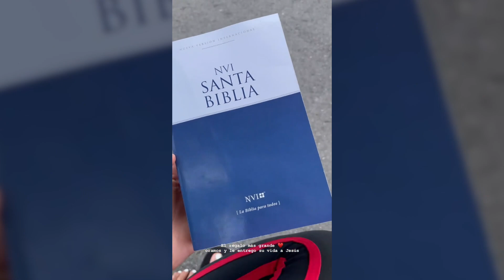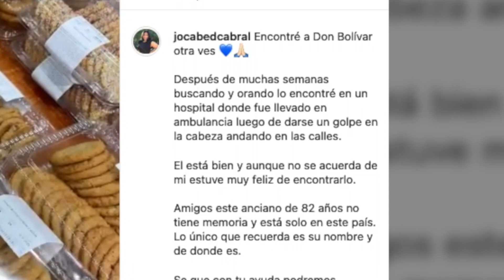EL HOMBRE QUE DURÓ DOS AÑOS PERDIDO Y SIN MEMORIA EN ESTADOS UNIDOS